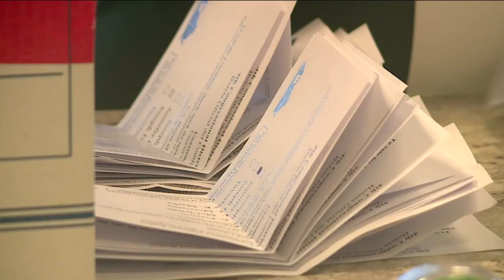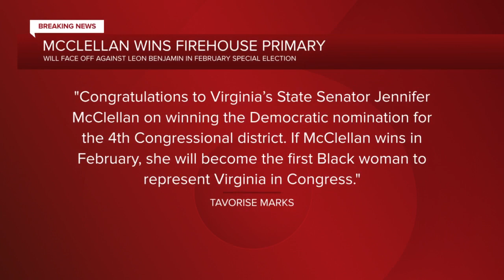Sen. Jennifer McClellan wins Democratic nomination for Congressional seat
Senator Jennifer McClellan has won the Democratic nomination for the 4th Congressional District seat to potentially succeed the late Congressman Donald McEachin.